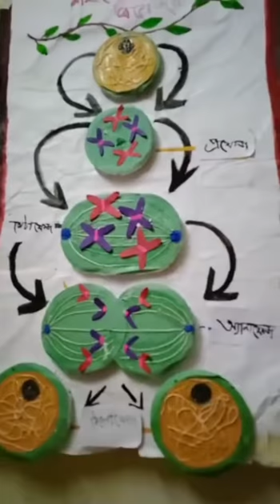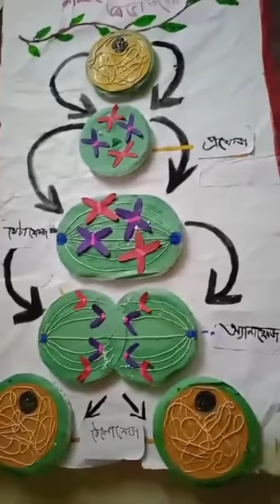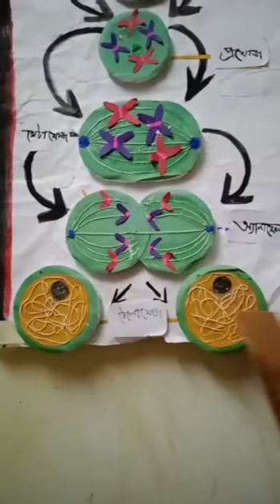Class X - Life Science Project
Priyanka Sardar
X B